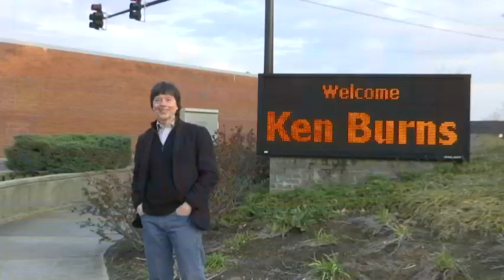Ken Burns hits the road to promote country music doc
Filmmaker Ken Burns took  a road trip to promote his upcoming documentary “Country Music,” airing in September on PBS. Burns said the road trip by bus felt very much like what country artists do every day on tour. (March 28)